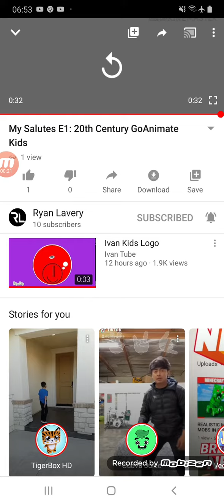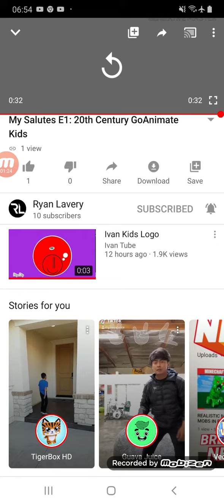Reacting to Ryan Lavery's salute on me